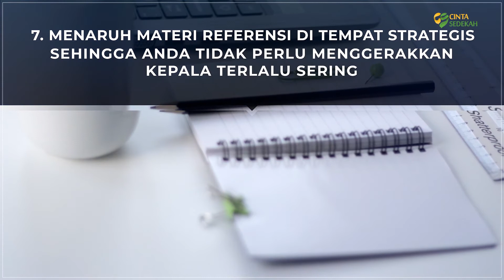Posisi yang BENAR saat Menggunakan Komputer (2020)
Tips Kesehatan: Posisi yang BENAR saat Menggunakan Komputer (2020)

1⃣ Berkedip Secara berkala yang berfungsi melicinkan mata dan mencegah iritasi

2⃣ Pastikan posisi tempat duduk yang nyaman

3⃣ Istirahatlah secara teratur setiap 20 menit

4⃣ Layar computer sebaiknya 40 - 75 cm dari mata

5⃣ Pastikan cahaya di kamar cukup

6⃣ Kemiringan antara layar computer dan mata maks. 20°

7⃣ Menaruh materi referensi di tempat strategis sehingga Anda tidak perlu menggerakkan kepala terlalu sering

8⃣ Gunakan filter proteksi radiasi computer

Share info ini agar bisa memberikan manfaat kepada orang lain, Jazakumullahu khoiron.

Informasi ini disampaikan oleh Yayasan Cinta Sedekah